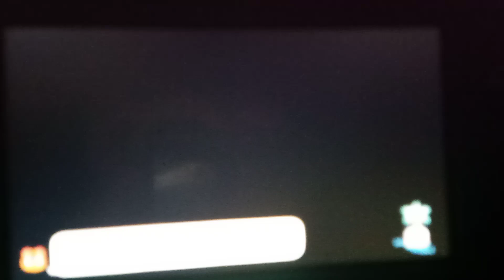Animal Crossing New Horizons Merry Christmas Everyone!